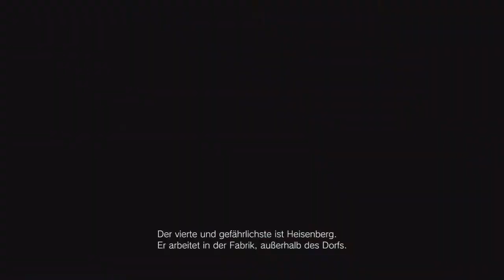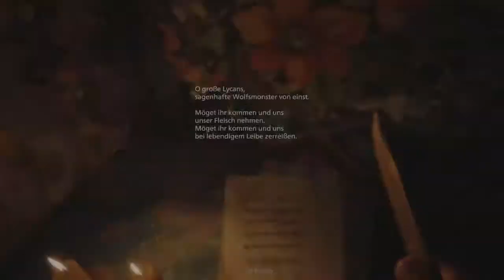RESIDENT EVIL 8 VILLAGE [RE8] PS4 PRO Gameplay Deutsch #12 - Luisas Schatzrätsel & Dorf Backtracking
★ LET'S PLAY RESIDENT EVIL 8 VILLAGE ★

Resident Evil Village ist ein Survival-Horror-First-Person-Shooter, das von Capcom entwickelt und veröffentlicht wurde. Es ist der zehnte große Teil der Resident-Evil-Serie und die Fortsetzung von Resident Evil 7: Biohazard. Das Spiel wurde auf dem PlayStation-5-Reveal-Event im Juni 2020 angekündigt und am 7. Mai 2021 für Google Stadia, Microsoft Windows, PlayStation 4, PlayStation 5, Xbox One und Xbox Series veröffentlicht.